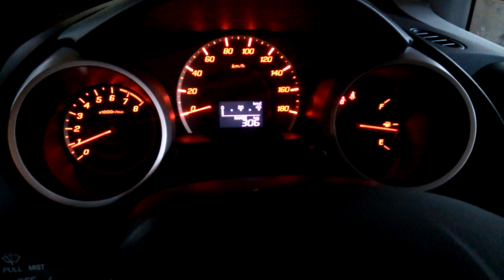西粟倉村 なんちゃって ナイトライダー「アワクライダ―」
人工知能AI「キットちゃん」を搭載したFIT2000
ナイト2000に搭載されているキットの妹　”キットちゃん”　です